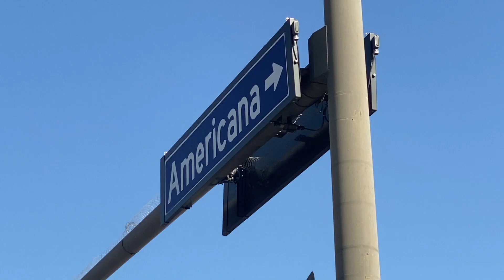COME SHOP WITH ME - Fall Clothing Try On Haul from Aritzia, & Other Stories, Anthropologie, LA Vlog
Hey Loves 🤍

I am so happy to have you here today. In today's video I am doing both a vlog and try on haul. I thought it would be fun to share my experience and take you shopping with me. The footage is from this past weekend, I spent it with my family. My sister, mom, and I had a girl's day up in LA at the Americana. I had so much fun checking out the stores like Aritzia, Anthropologie, & Other Stories, as well as a few other places. I usually shop for my clothing online so this was a fun change of pace.

After me vlog experience I do a fun try on haul and share with you all the pieces I purchased. For size reference I am about 5'2 and I usually wear a size XS or Small.

xoxo
- annamae joy